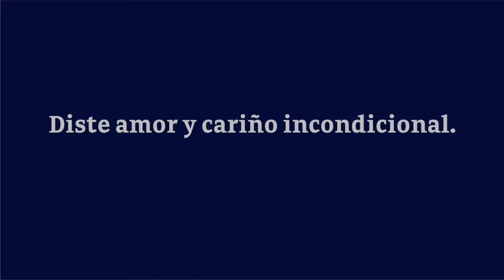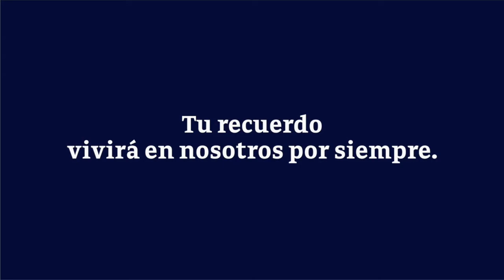Video Homenaje - Ma. Delia Pérez Sánchez